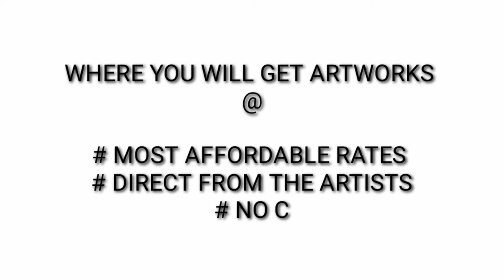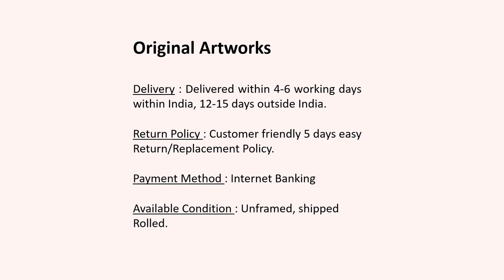Obinna Adiele | ICAC | Support Artists | Covid-19 | World art hub | Ravindra Mardia | Paintings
Obinna Adiele

Obinna Adiele is a contemporary Nigerian artist who graduated from the Department of Fine and Applied Arts of the Abia State University, Uturu in 2012.

Obinna is a sculptor whose principal medium is steel wires. His works are inspired by his environment and are intended to speak to their viewers. He participated in the Transcultural Exchange&#39;s 2020 Hello World Exhibition and also in a couple of exhibitions locally. Obinna Adiele lives and works in Lagos, Nigeria.

Title: Lost

Medium: Steel wires and ball on cutting discs

Size: 28" x 17"

Year: 2019

Price: $1000 shipping included.

IMAGE 5

Title: Contemplation

Medium: Steel wires and balls

Size: 25 x 14 x 15 inches

Year: 2019

Price: $1300 shipping included.